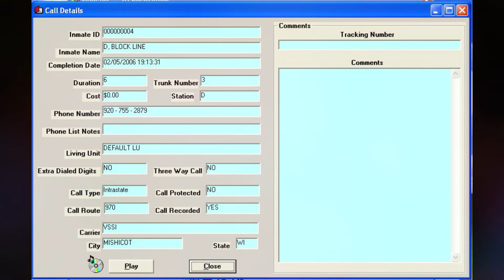486. Steven Avery Call - 02-05-2006 @ 19:13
Steven calls Chuck. Dolores is still up north with Laura. Chuck tells Steven not to talk to the media anymore, he is only making things worse. Allan said so.